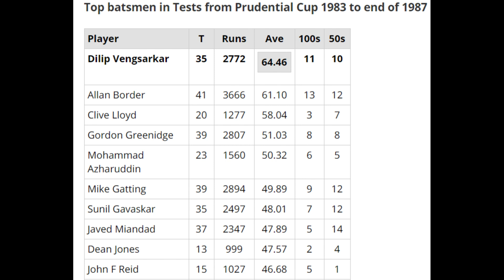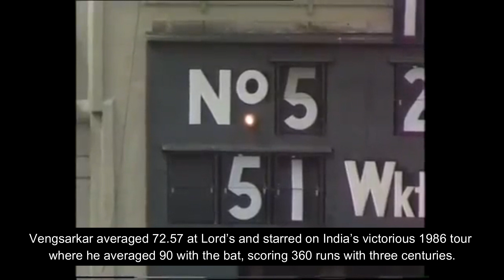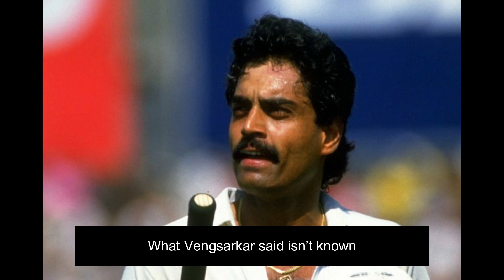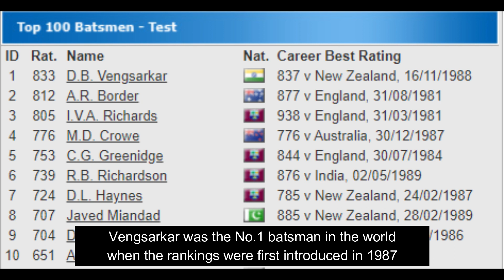Dilip Vengsarkar: The Colonel Among Cricketers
The No.1 batsman in the world when the ICC rankings were first inroduced in 1987, the top scorer for India in Tests through the 1980s and the man behind Virat Kohli's selection into the Indian team, Dilip Vengsarkar's career is laden with many jewels.

Yet, he isn't the player you'd usually recall when you think of your favourite Indian cricketers. It isn't for a lack of cricketing acumen for sure. Then what is it? Watch the video as we try to put his obscurity into perspective.